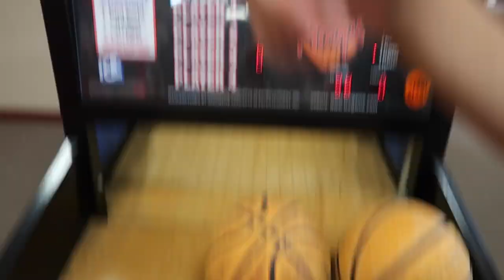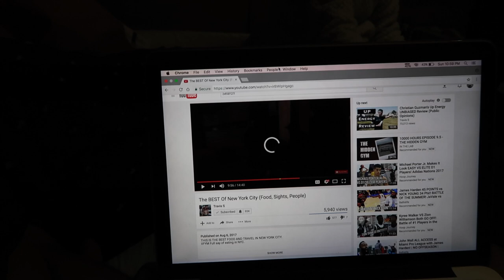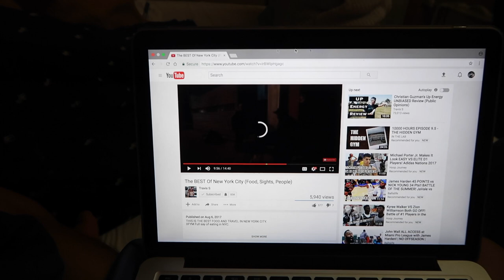Free Climbing | Asians Play Volleyball | COTW day 2